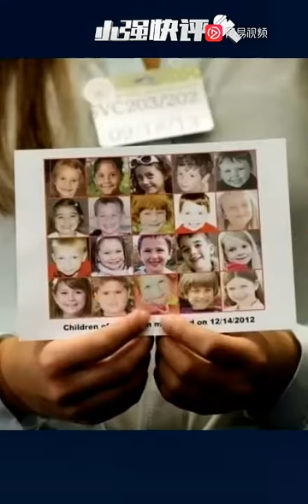美国得州校园枪击案21人死亡，今年美国校园已经发生枪击超过30起